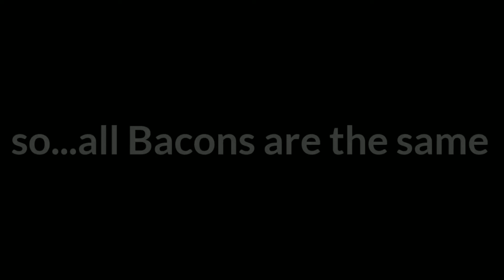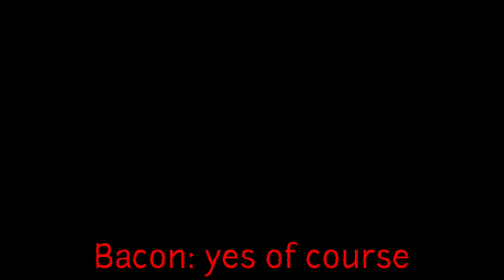10 tips of ROBLOX Bacon Hairs